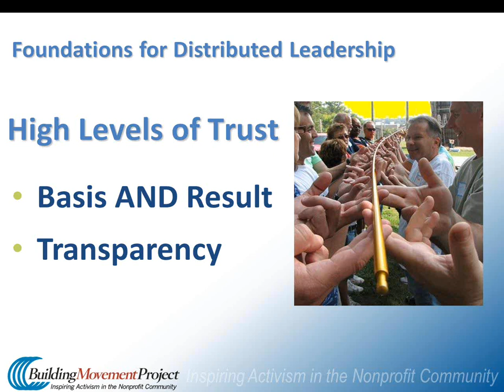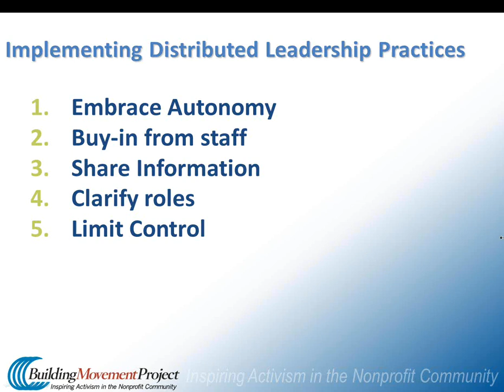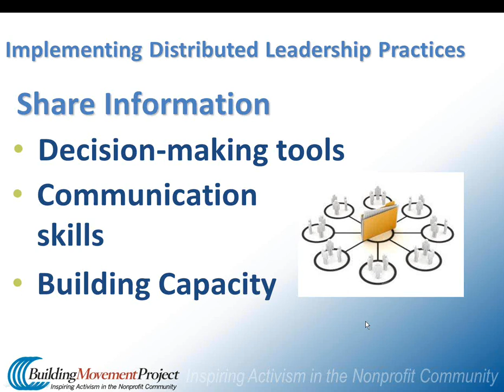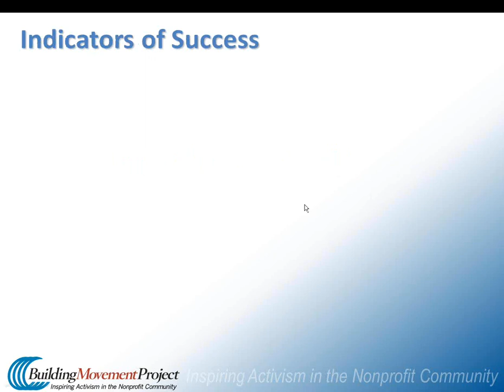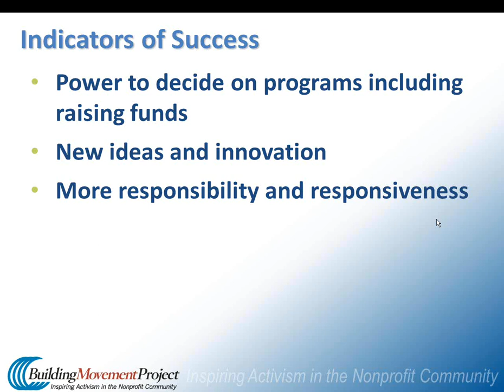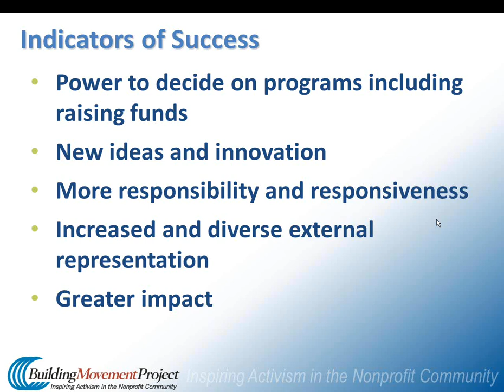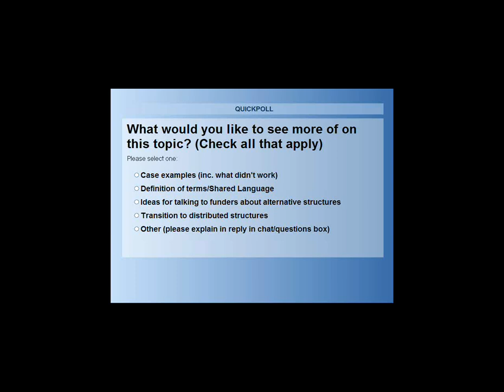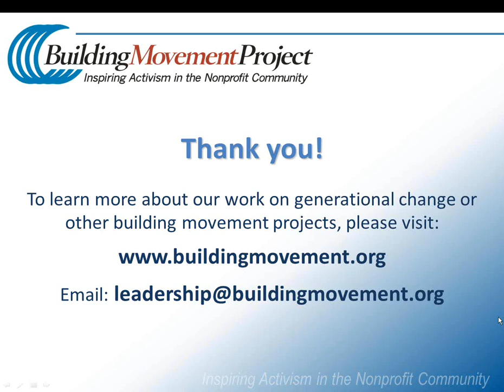Webinar (1/10/12) Different Leadership Structures: Looking to the Future of Nonprofit Leadership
Weren't able to make it to our webinar on Alternative Leadership Stuctures? Check out a recording of the event here!

Unfortunately, due to some technical issues, the first few minutes of the event were not recorded.  to download the slides that were used in the presentation to follow along.